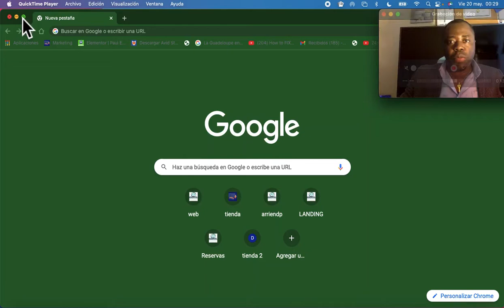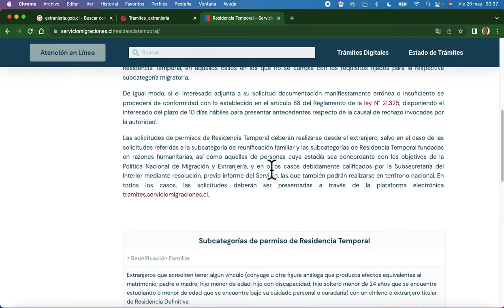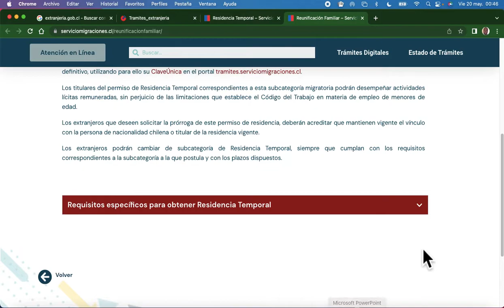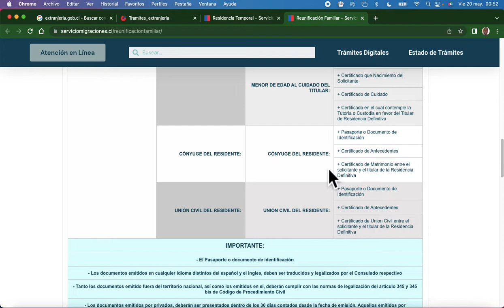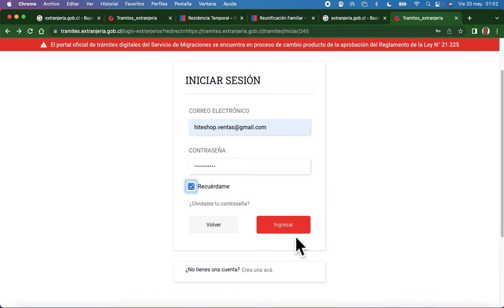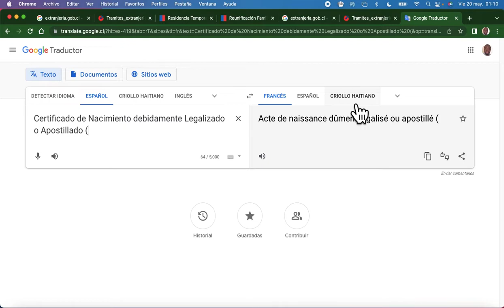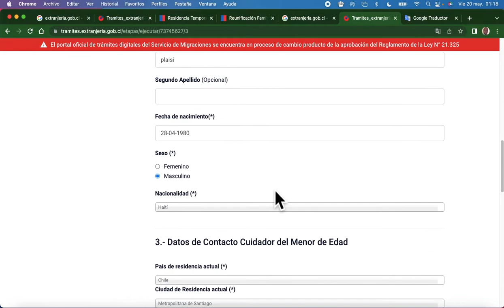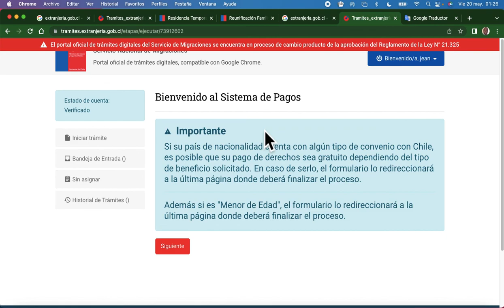REUNIKASYON FANMI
NOU SOVE PA KITE TA BAREW  ANTRE PITIT MANMANW MARIW  RAPID EPI FASIL NAN PEYI CHILi